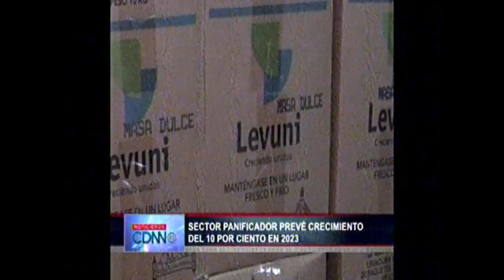CDNN 23 SECTOR PANIFICADOR PREVE CRECIMIENTO DEL 10 % EN 2023 10 ENERO 2023 04